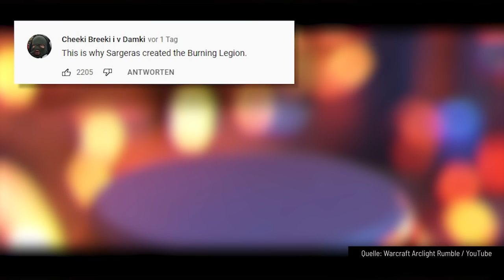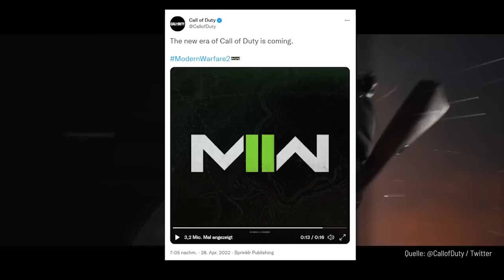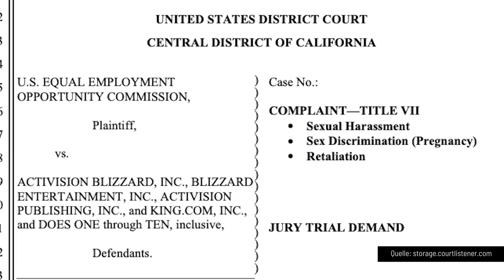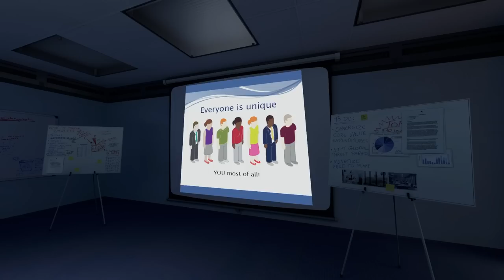Stanley Parable Ultra Deluxe, Vampire: The Masquerade - Bloodhunt | GAME TWO #247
Eine Indie-Legende kehrt zurück: STANLEY PARABLE ULTRA DELUXE bringt das berühmte Meta-Game nicht nur auf die Konsole, sondern stopft auch etwas Extra-Content rein. Nun muss man diesen Content im Spiel nur noch finden. Denn Kenner wissen: In Stanley Parable ist nichts, wie es scheint. Zum Glück haben wir Profi Matthias im Haus, der Stanley Parable auf dem PC nicht nur durchgespielt sondern komplett umgekrempelt hat und euch genau sagen kann, ob sich die Ultra-Deluxe-Version lohnt.
Außerdem haben wir in das Free-2-Play-Game VAMPIRE: THE MASQUERADE - BLOODHUNT für PC und Playstation 5 reingeschaut. Das Battle Royal mit Vampir-Setting im Universum von World of Darkness ist nicht nur kostenlos, sondern hat sogar noch ein relativ faires Battle-Pass-System. Jetzt muss nur das Spiel Spaß machen und genau das hat Trant getestet.